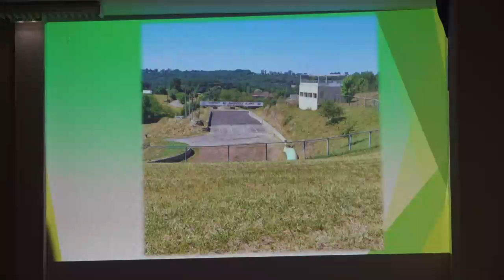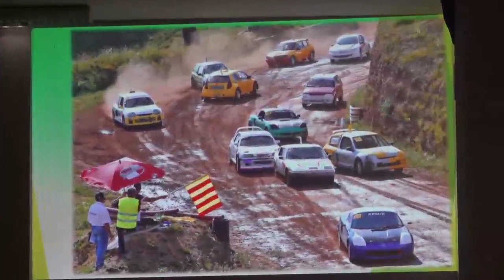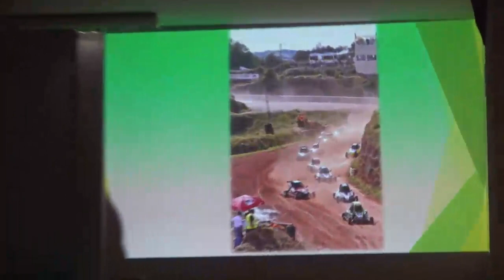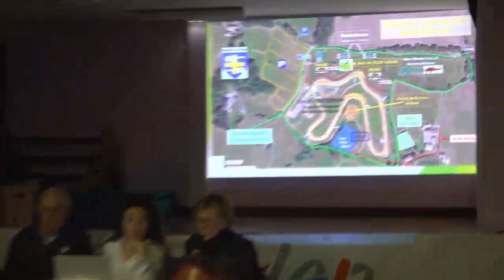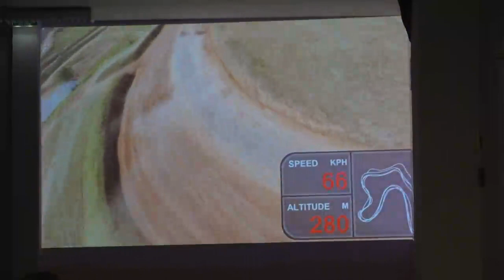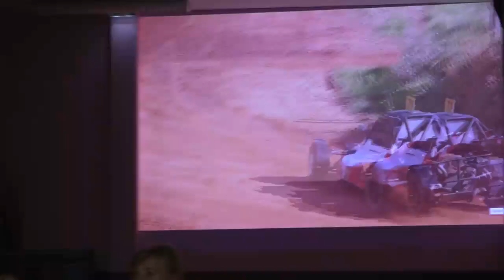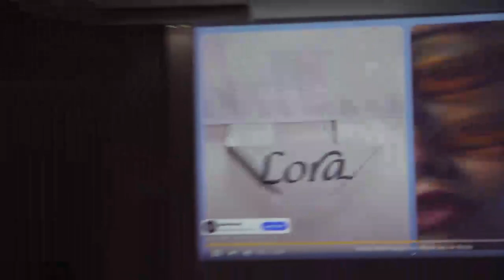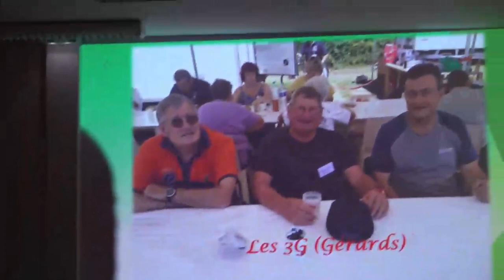Auto-cross Badefols-d'Ans Ag 2023